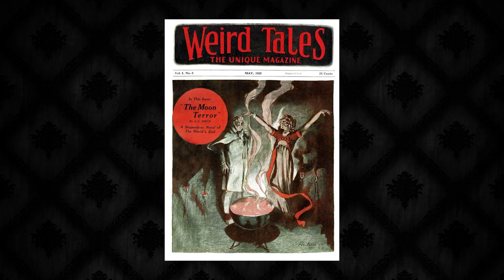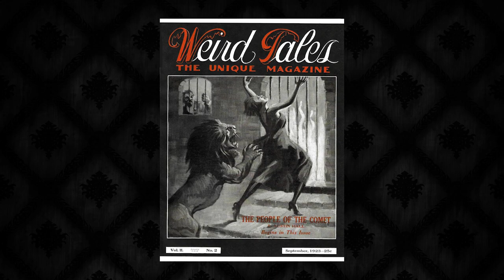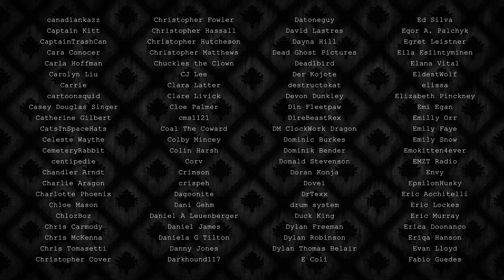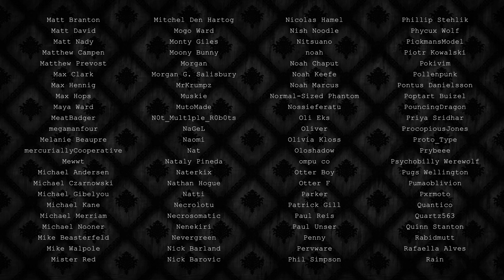Weird Tales: The Damned Thing - by Ambrose Bierce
Weird Tales began in 1923, opening the gates for authors of fiction rejected by most magazines to finally be circulated. Its legacy spawned generations of writers in the world of dark fiction, and it is in honor of their work and the tradition of Weird Tales that we bring to life some of their stories over 90 years later.